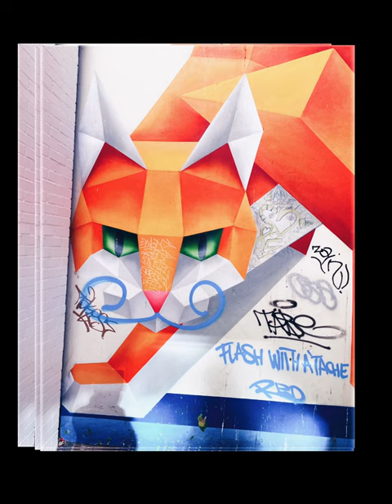Digbeth Street Art Showcase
Led Zeppelin Ramble On